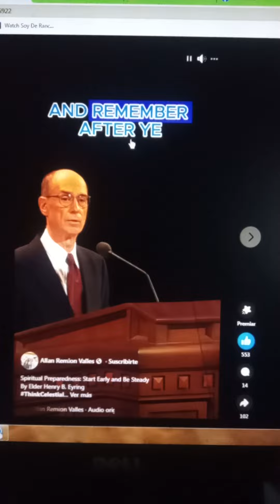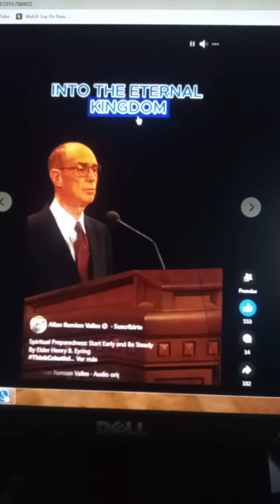Good Morning 2 all